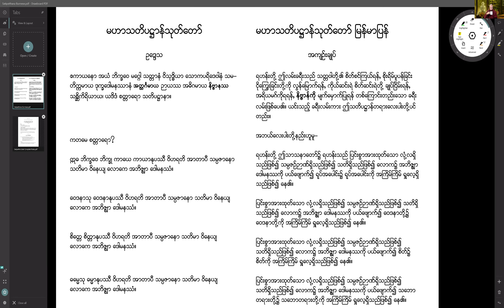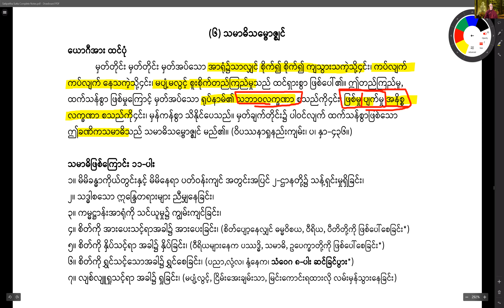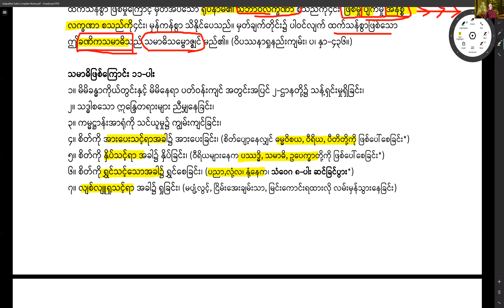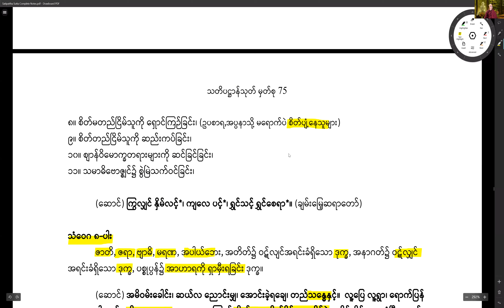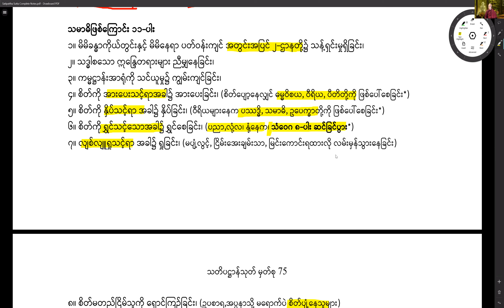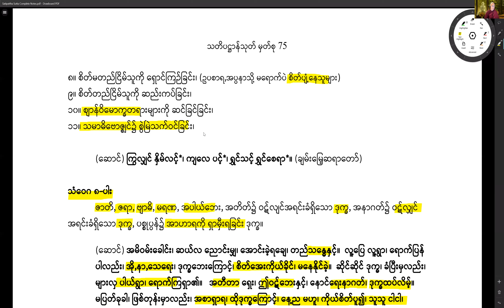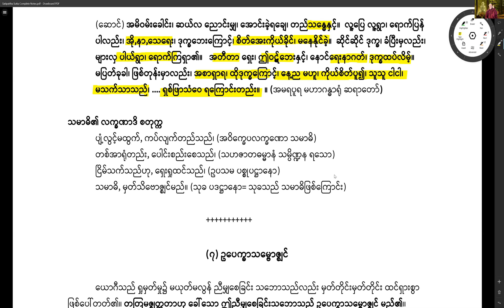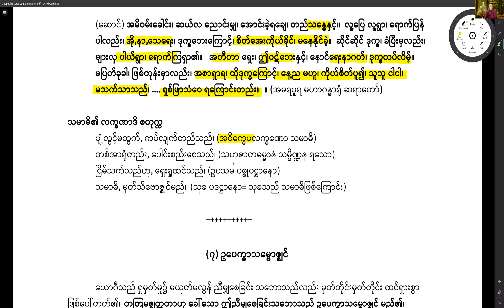မဟာသတိပဋ္ဌာနသုတ်သင်တန်းအပိုင်း (၄၃)၊ ဓမ္မာနုပဿနာ - အပိုင်း(၂၀)-ဆရာတော်အရှင်ဩသဓ